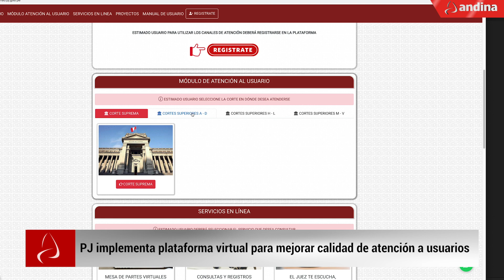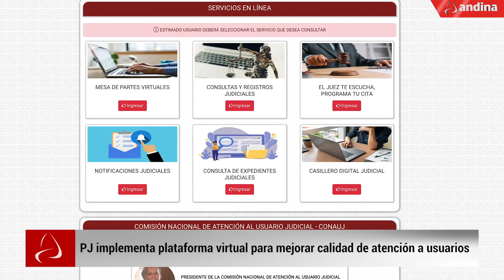Las 5 del día: Gobierno autoriza intervención de Fuerzas Armadas en apoyo a la Policía Nacional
1.- Gobierno autoriza intervención de Fuerzas Armadas en apoyo a la Policía Nacional

2.- Presidente y Jefa del Gabinete deciden hoy sobre caso de ministro del Interior

3.- Perú y la Unión Europea acuerdan ampliar agenda de cooperación bilateral

4.- Ejecución de la inversión pública alcanzó S/ 28,543 millones a octubre 2021

5.- PJ implementa plataforma virtual para mejorar calidad de atención a usuarios